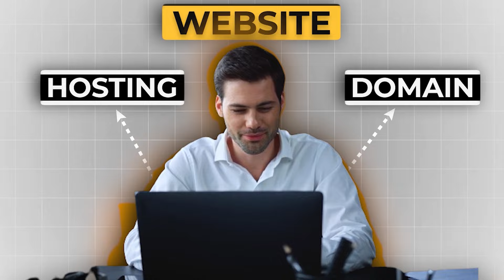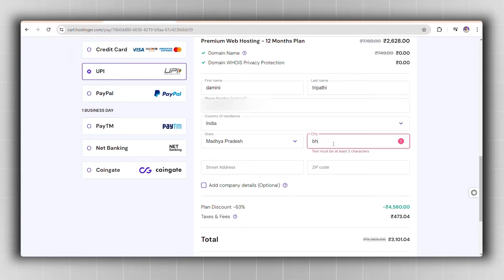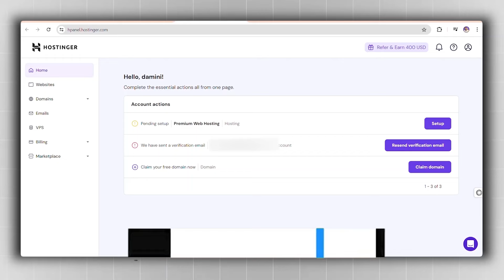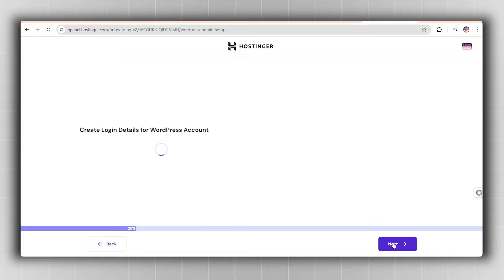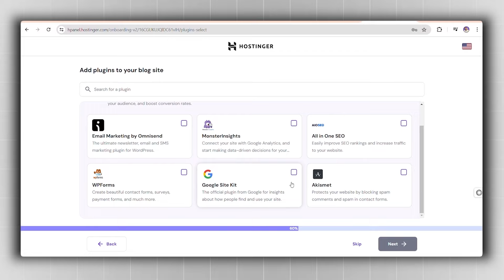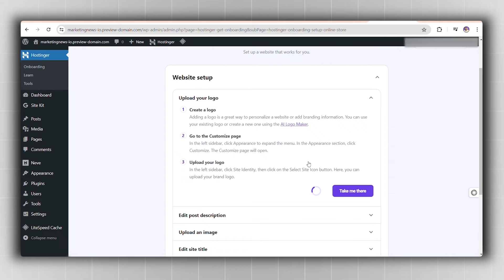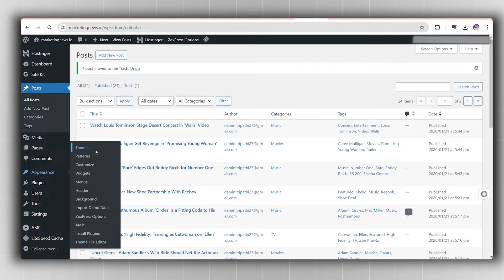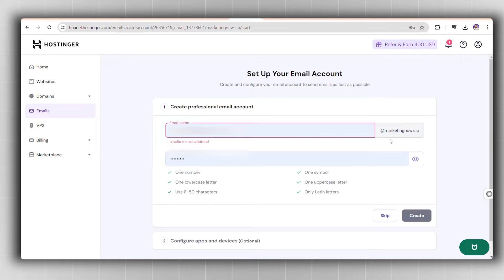How to Create a WordPress Website in 10 Mins 🚀 (Watch Me Live 🔴)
Creating a website for your business has become one the most important thing if you want to have a good online presence, and TBH, you will find thousand's of tools out there that can create a website for you in seconds.

Today, in this video I have talked about how you can create a website for yourself from scratch, from buying a hosting and domain to completing your website, I have talked about everything here.

Also, Here's the chapter Breakdown:

0:00 Introduction
0:39 Hosting Setup
2:13 Domain Setup
5:00 Website Setup